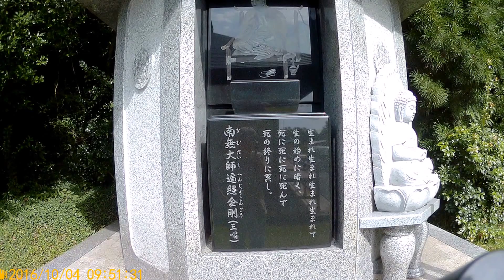三毳不動尊 M-20+Z1 Smooth-C